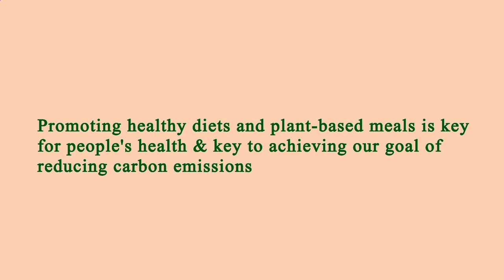Nearest Restaurant to Me - Nearest Restaurants to Me - Los Angeles 90006, Los Angeles County, CA, US